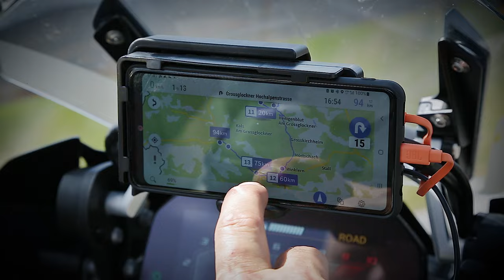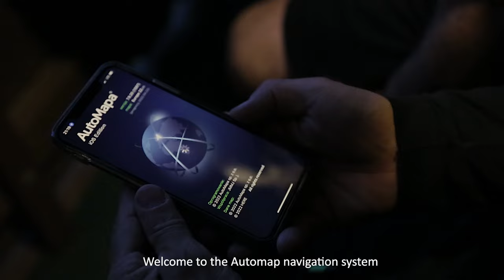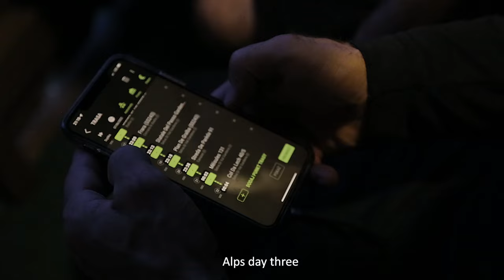ALPS on a motorbike with 3D Maps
Experience an unforgettable adventure in the heart of Europe.
We invite you for a motorcycle trip to the most beautiful corners of the Alps.

Below are maps of the routes we traveled.

00:00 Introduction
00:55 Glossglockner / Austria
04:09 Passo Stalle / Austria, Italy
05:10 Passo Gardena / Italy
06:31 Passo Stelvio / Italy
07:57 San Gottardo / Tremola / Switzerland
09:23 Oberalp Pass / Switzerland
10:59 Susten Pass / Switzerland
12:48 Grimsel Pass / Switzerland
14:34 Lake Emosson / Switzerland
16:45 Passo Gavia / Italy